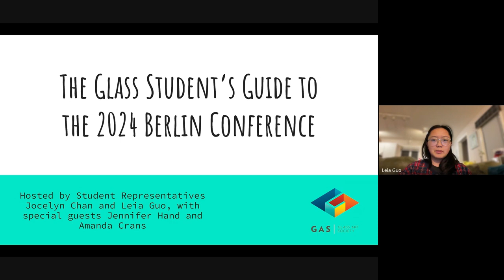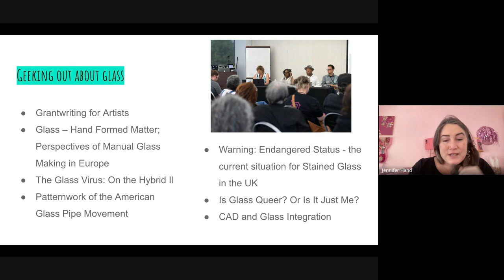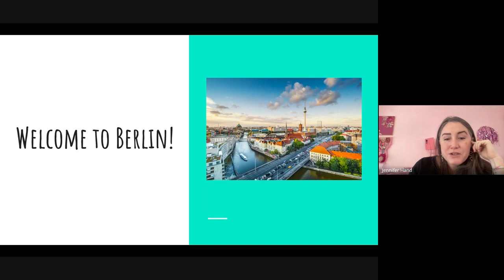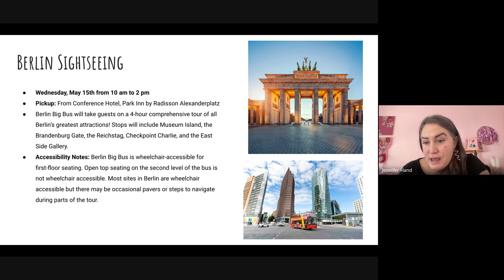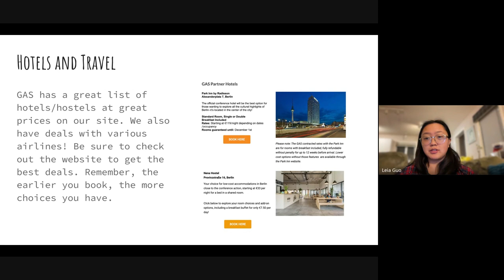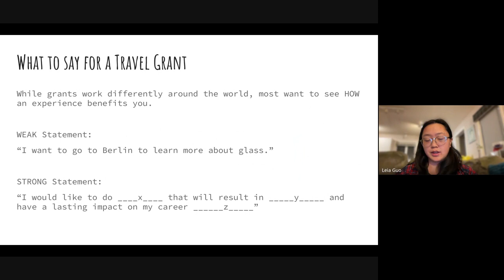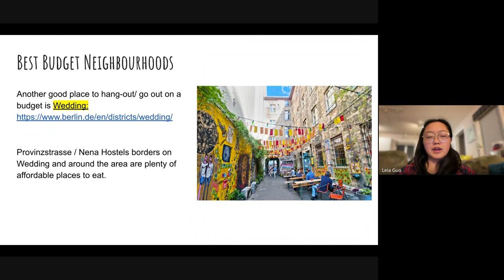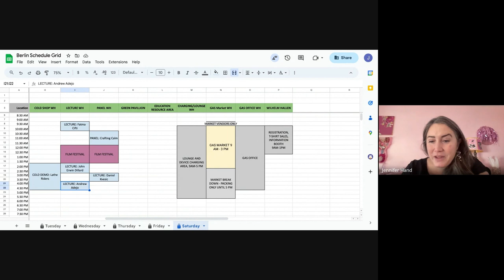GAS Student Meet Up | Berlin 2024 Preview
Get excited for the Berlin 2024 conference and all the incredible student opportunities during this Student Meet Up featuring GAS Conference + Programs Manager Jennifer Hand and hosted by Student Representatives Jocelyn Chan and Leia guo!